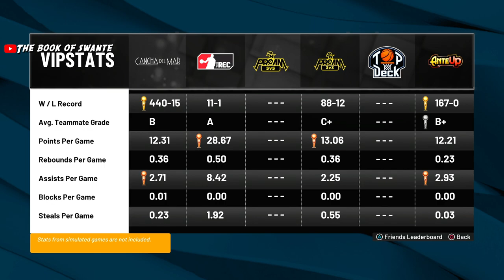100 W% GIVES SEASON 9 TOP 5 BEST DRIBBLE MOVES NBA 2K22 CURRENT & NEXT GEN! FASTEST DRIBBLE MOVES